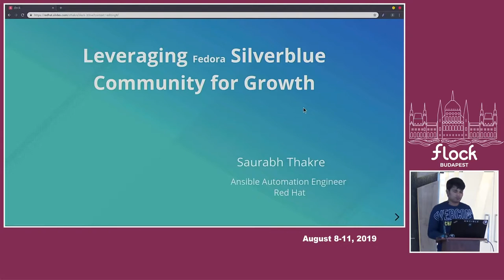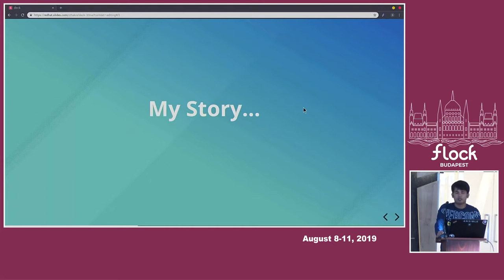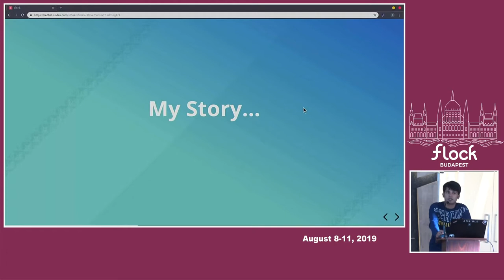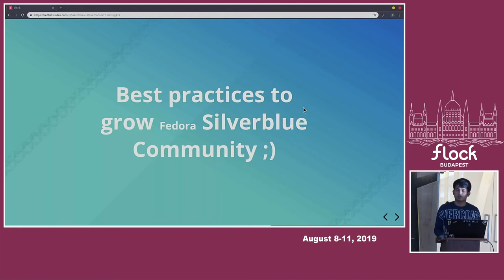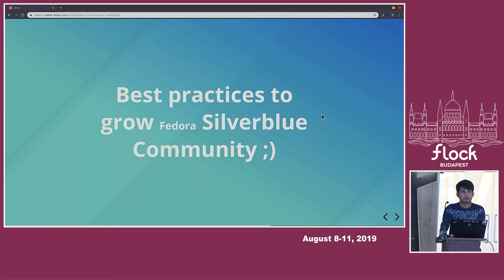Leveraging Fedora Silverblue Community for Growth - Saurabh Tahkre - Flock 2019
How can we leverage Fedora Silverblue community and what are the best practices that we can inherit to grow the community locally to all the corners of the world?